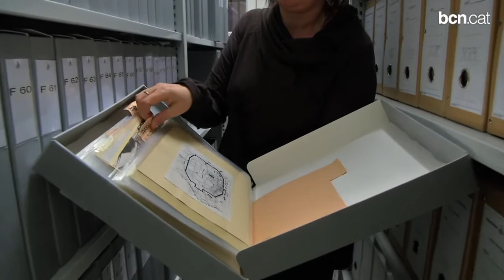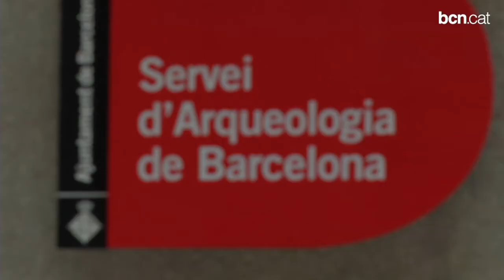Arqueologia al servei del ciutadà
El Servei d'Arqueologia de Barcelona arrenca una nova etapa amb l'estrena d'una seu al carrer d'en Rull amb la voluntat de donar a conèixer el passat romà de Barcelona.